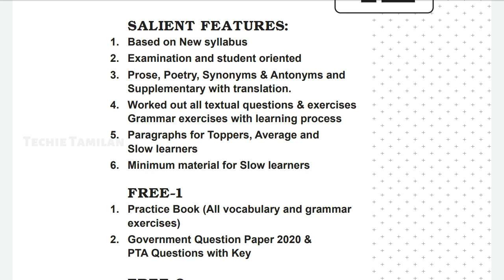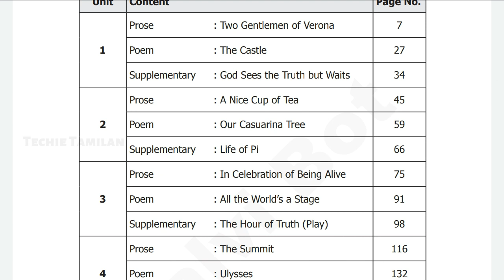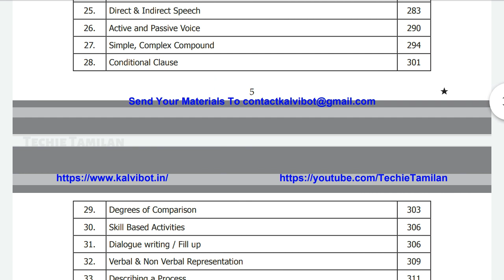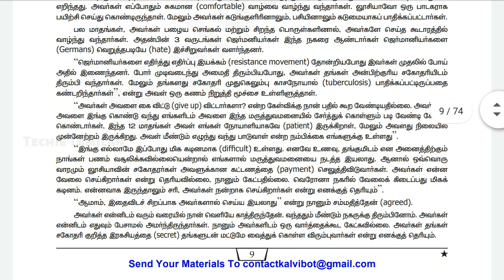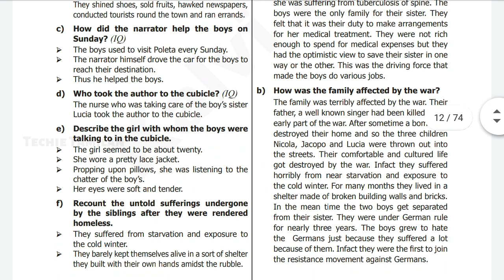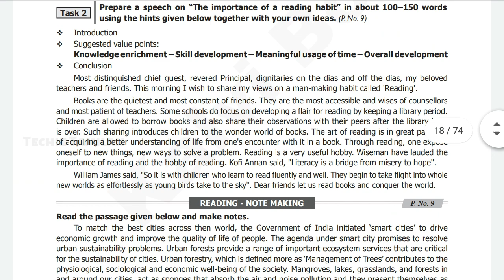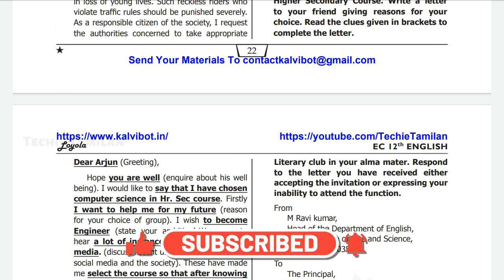12th English Loyola EC Guide 2020-21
(or)
Details About The Material In This Video :-
⚡ Material Name : 12th English Loyola EC Full Guide 2020-21 Samples
📚 Quarterly Exams Original Question Papers & Answers (All Subjects - Tamil & English Medium) :-
📚 Halfyearly Exams Original Question Papers & Answers (All Subjects - Tamil & English Medium) :-